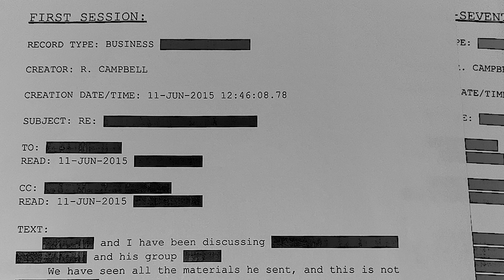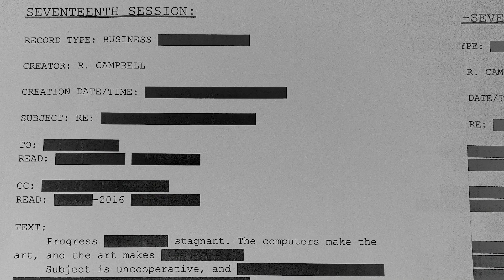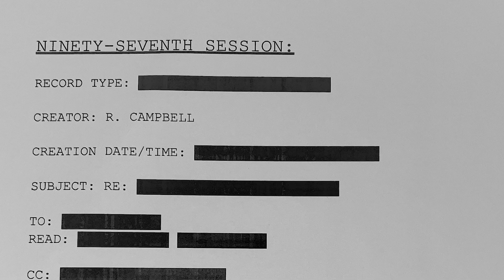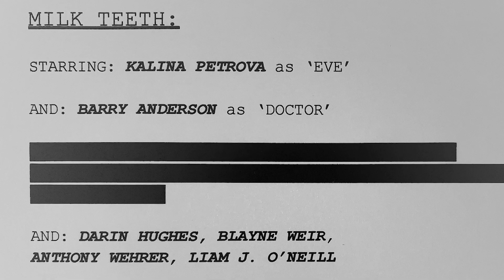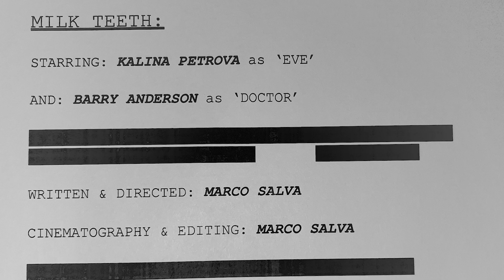Milk Teeth - Short Film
All around a pretty shit day at the dentist